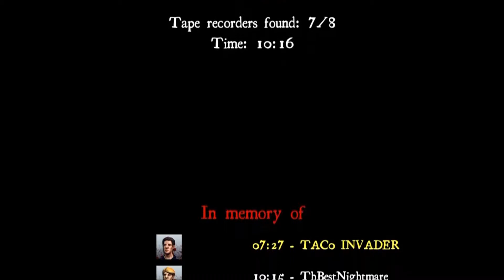White Noise Online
A game that me and my friend Bradly played. Sadly though however we only were able to retrieve 7/8 tapes before my friend was also killed.

White Noise Online 7 of 8
White Noise Online Gameplay
White Noise Online Multiplayer
White Noise Online Tape Recorders